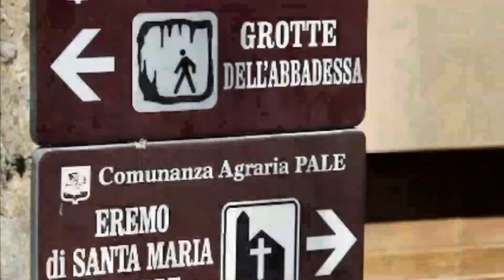Cascate di Pale